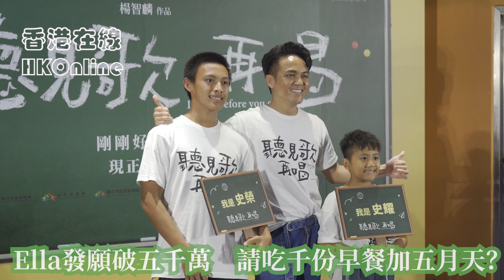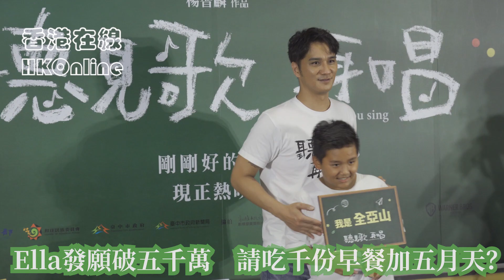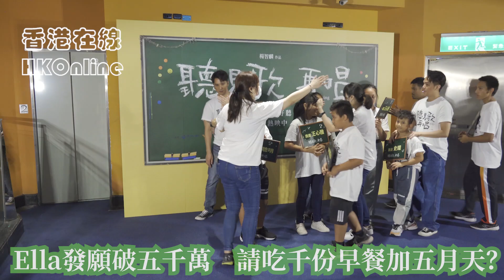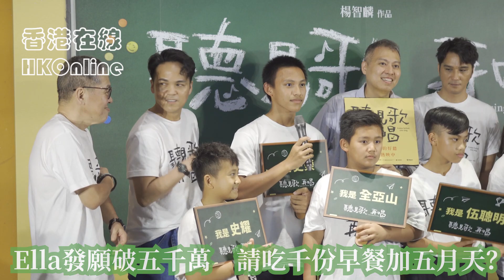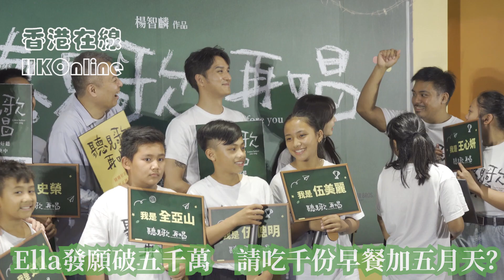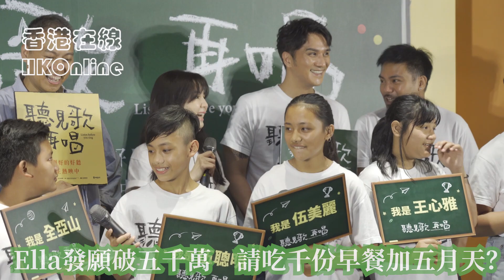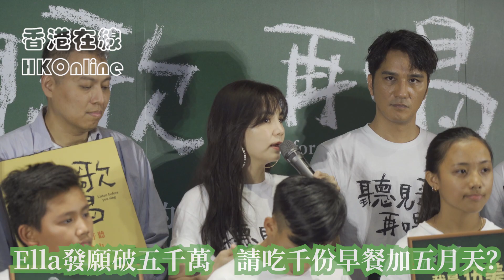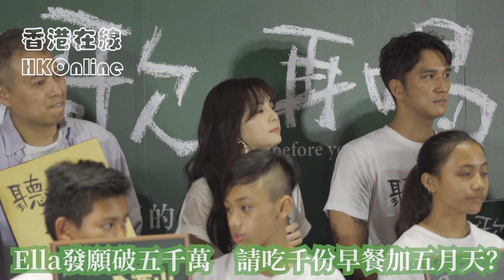Ella發願破五千萬 請吃千份早餐加五月天？